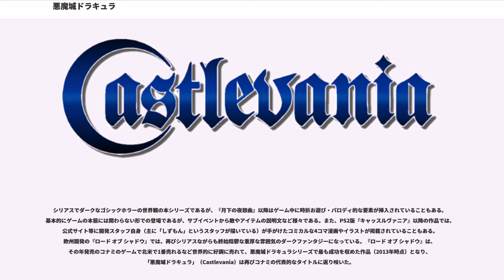悪魔城ドラキュラ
I-revoゲーム対応ソフト

『悪魔城ドラキュラ』（あくまじょうドラキュラ、英題: ""）は、コナミ（現・コナミデジタルエンタテインメント）から1986年9月26日に発売されたファミリーコンピュータ ディスクシステム用ソフトのアクションゲーム。ヴァンパイアハンターの主人公が吸血鬼ドラキュラを討伐するため、数々の怪物が巣食う悪魔城内を様々な仕掛けをかいくぐりながら進んでいくホラーアクション。コナミのディスクシステム参入第1弾のソフトとして発売された。

また、その後同社より発売された一連のシリーズを指す。欧米では「」（キャッスルヴァニア、Castle = 城とTransylvania = トランシルヴァニア地方を合わせた造語）というタイトルで発売されており、これが悪魔城ドラキュラシリーズの英語でのシリーズ名である（シリーズ初期の頃は日本国内での英語題表記は「DRACULA」であったが、のちに欧米表記に合わせ統一された）。日本でも「キャッスルヴァニア」というタイトルで発売された作品もある。

ドラキュラ伝説が残る中世ヨーロッパのトランシルヴァニア地方が舞台である。主人公は英雄クリストファーの血を引くシモン・ベルモント。当時のファミコン用ゲームとしては、ゴシックホラーを原調にしたリアルタッチなキャラクターや背景などのグラフィックアートと、ハイセンスな音楽、硬派なゲーム性が組み合わさって独特の世界観を生み出した（本作のコナミ広告チラシには「スーパーリアルタッチのアクションゲーム」と銘打たれていた）。開発スタッフは数多くのホラー映画を見て作品づくりの参考にしたという。タイトル画面では映画のフィルム上に悪魔城ドラキュラと書いてあり、エンディングのスタッフロール表記では古典的怪奇ホラー映画へのオマージュのような名前になっているなど、映画的な演出も見られる。ディレクターはHitoshi Akamatsu、メインプログラマーはMitsuhiro Okade、音楽を作曲したのは山下絹代とSatoe Terashimaで、その曲調はドラキュラサウンドとも形容され、後のシリーズ作品でもアレンジされ続けている。本作は当初ファミコン本体カセット用に開発されていたが、途中でディスクシステム用になり、楽曲にはディスクシステム専用音源は使われていない。ゲームの基本システムは、当時一般的であった2D横視点スクロールのステージクリア型ジャンプアクションのシステムをおおむね踏襲している。基本武器は鞭というのが特徴的であった。面数は全6ブロックで、6体のボスが待ち受ける。なお、タイトルにドラキュラと入っているが後述のキャラクターを見ても分かる通り、西洋の伝統的な怪物のほか映画や小説に登場する怪物など、実に多彩な怪物達がごった煮的に登場する。

当時ゲーム売り場などの店頭に設置されていたディスクシステム用ディスクカードのゲームソフト書き換え機であるディスクライターでは、1986年12月10日から書き換え可能になった。書き換え料金は500円。製品版にはディスクカードを書き換えたときのためのディスクカード用タイトルシールの予備が付属されていた。

1993年にはファミコンの周辺機器だったディスクシステムが完全に衰退していたため、同じディスクシステム用ソフトだった『もえろツインビー シナモン博士を救え!』『バイオミラクル ぼくってウパ』と同時期に、ファミコン本体用のカセット版が発売された。ゲーム内容は全く同じな移植版であるが、イージーモードの追加、セーブが出来なくなった、というディスクカード版との違いもある。当時はファミコン自体も既に衰退してスーパーファミコンがメインの時代であり、このカセット版は生産数も少なかったためか、中古市場ではプレミアが付き高値で取引されている。

2004年には、ゲームボーイアドバンスに移植され、任天堂のファミコンミニ・ディスクシステムセレクションシリーズの1つ（29番）として発売された。ディスクシステム版が忠実に再現されており、セーブも可能。パッケージなどもディスクシステム時のパッケージデザインを模したデザインとなっている。

その後はインターネットのポータルサイトのi-revoや...